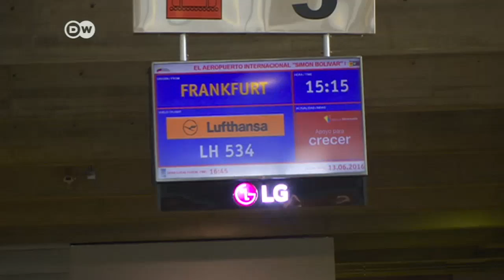Lufthansa deja de operar en Caracas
Kufthansa deja de operar en Venezuela aunque mantiene sus oficinas abiertas en Caracas.